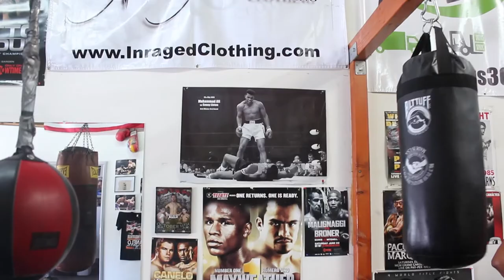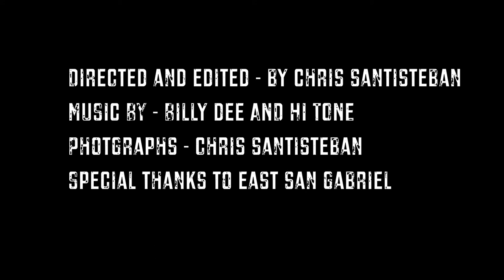John "Gladiator" Molina Jr Interview Days before his big fight with Humberto Soto.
John "The Gladiator" Molina Jr. explains on what it takes to get in the ring days before his big fight with Humberto Soto. Don't Forget to tune in to Mayhem at the MGM Grand Casino Saturday September 13th 4:00pm PT 7:00pm ET live on Showtime! Clips of fights creds to showtime and some pictures.